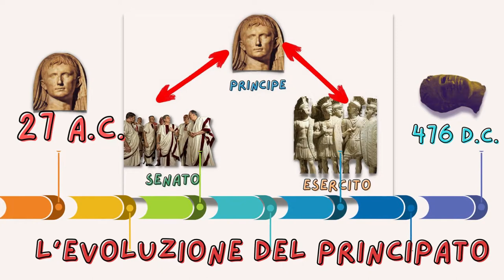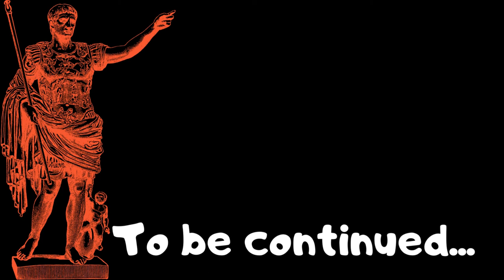L'evoluzione del principato (prima parte)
Il principato ereditario e adottivo in estrema sintesi